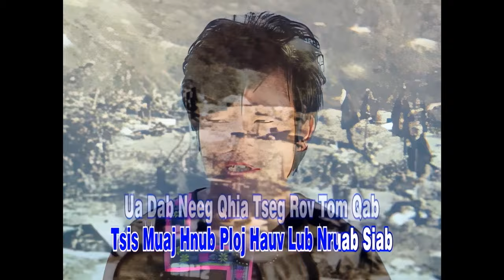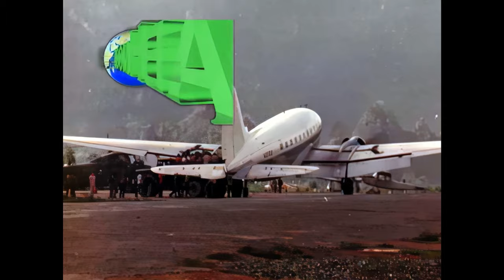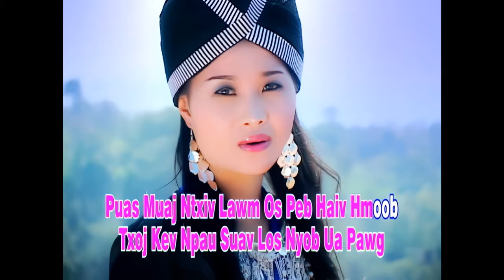Suab Yaj Sab (Tsas Lis), Dej Ntshiab Si - Looj Ceeb Chaw Tshua - 2010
This is the official video for the song "Looj Ceeb Chaw Tshua," from the album "Ntsia Tsev Tsaus Ntuj Kaj Nrig".

Artist(s): Suab Yaj Sab (Tsas Lis), Dej Ntshiab Si
Writer(s): Nom Yis Xyooj
Year Released: 2010
Studio: Suab Hmoob Yaj Sab